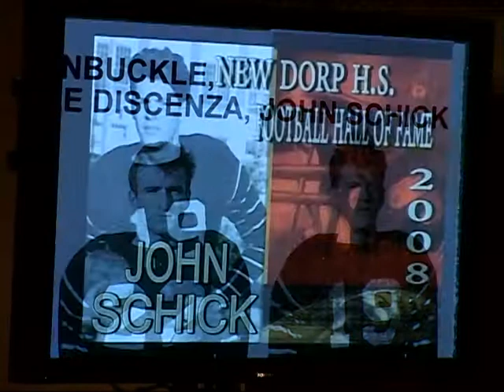John Schick - New Dorp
Induction Into The New Dorp Hall of Fame - John Schick